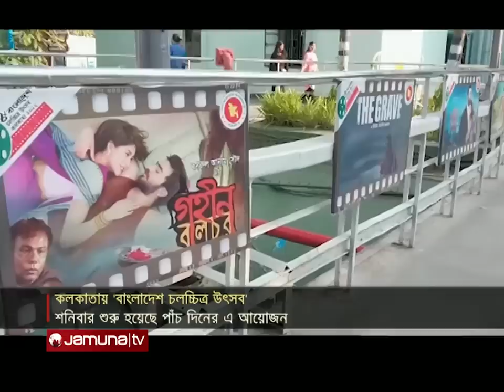কলকাতায় ব্যাপক সাড়া ফেলেছে বাংলাদেশি সিনেমা | Bangladesh Film Festival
কলকাতার প্রাণকেন্দ্র নন্দনে শুরু হয়েছে পাঁচ দিনের চলচ্চিত্র উৎসব। প্রথম দিনেই ব্যাপক সাড়া ফেলেছে বাংলাদেশি সিনেমা। চঞ্চল চৌধুরী অভিনীত 'হাওয়া' সিনেমা দেখতে ছিলো দর্শকদের উপচে পড়া ভিড়। 'হাওয়া'র প্রশংসা করেন পশ্চিমবঙ্গের জনপ্রিয় অভিনেতারাও।

A five-day film festival has begun at Nandan, the heart of Kolkata. Bangladeshi cinema has received a huge response on the first day. The movie 'Hawa' starring Chanchal Chowdhury was watched by a huge crowd of viewers. Popular actors of West Bengal also praised 'Hawa'.